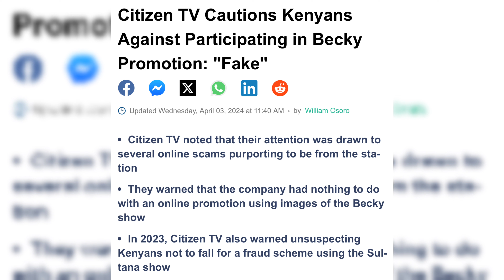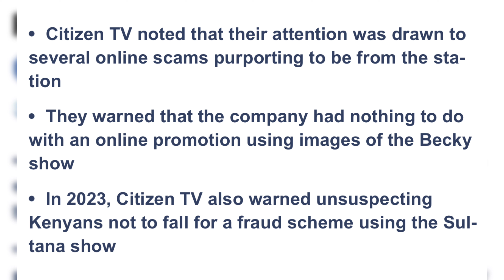BIG BECKY citizentv SAD BLOW AS THIS ANNOUNCEMENT IS MADE‼️